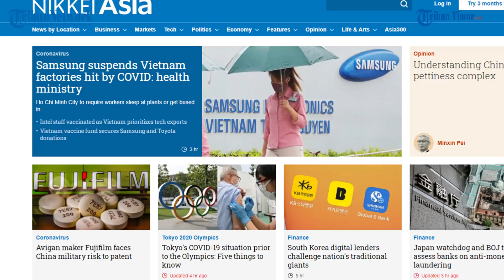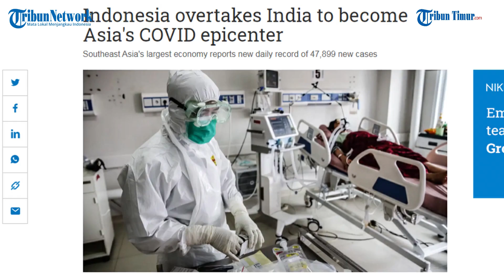Situasi Corona di Indonesia Memburuk, Jepang Siapkan Evakuasi Warganya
Situasi Covid-19 di Indonesia yang memburuk membuat Pemerintah Jepang menyiapkan upaya untuk melindungi keselamatan warga negaranya. Melansir Nikkei Asia, Selasa (13/7/2021), Pemerintah Jepang akan menyiapkan penerbangan khusus bagi warga Jepang yang ingin pulang ke Negeri Sakura.

Sekretaris Kabinet Jepang Katsunobu Kato mengatakan, langkah tersebut diambil untuk melindungi keselamatan warga negara Jepang dari risiko penularan Covid-19.
"Untuk melindungi keselamatan warga Jepang, kami akan menempuh berbagai upaya, sehingga warga Jepang yang ingin pulang bisa kembali sesegera mungkin dan sebanyak mungkin," kata Kato.(TRIBUN-TIMUR.COM)

Sumber:  Kompas.com
Tribun Timur/man